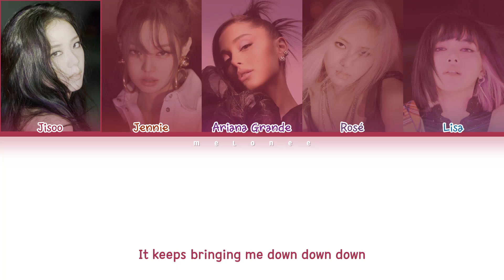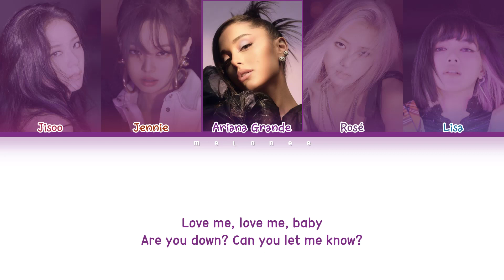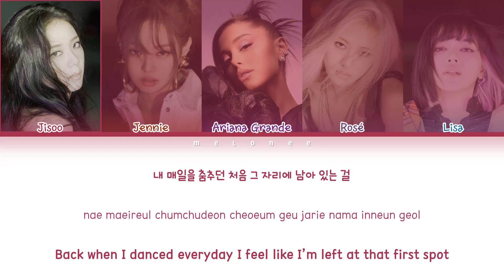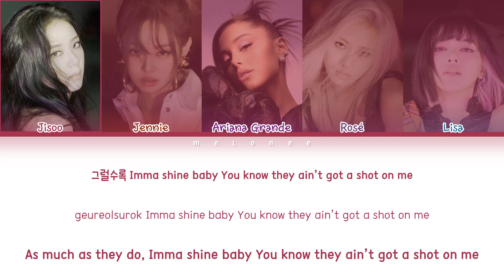BLACKPINK You Never Know (ft. Ariana Grande) Lyrics (아리핑크 유 네버 노우 가사) Lyrics [Color Coded Lyrics]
✔️By MELONEE
✔️Layout by @Kkura
✔️All Rights Administered by YG Entertainment & UMG & @revelmixes

🎤Artist: BLACKPINK (ft. Ariana Grande)
🎼Song: You Never Know
📀Album: "and then there was pink"
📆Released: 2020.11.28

블랙핑크 아리아나 그란데
ブラックピンク
blackpink ariana grande
you never know
blackpink ariana grande you never know lyrics
blackpink ariana grande you never know
블랙핑크 아리아나 그란데 you never know
블랙핑크 아리아나 그란데 you never know 가사
블랙핑크 아리아나 그란데 you never know lyrics
blackpink ariana grande you never know 가사
blackpink ariana grande you never know mv
blackpink ariana grande you never know showcase
blackpink ariana grande you never know 뮤비
유 네버 노우 노래방
유 네버 노우 뮤비
유 네버 노우
블랙핑크 아리아나 그란데 유 네버 노우
유 네버 노우 가사
블랙핑크 아리아나 그란데 유 네버 노우 가사
블랙핑크 아리아나 그란데 유 네버 노우 안무
블랙핑크 아리아나 그란데 유 네버 노우 안무 거울모드
블랙핑크 아리아나 그란데 유 네버 노우 1시간
블랙핑크 아리아나 그란데 유 네버 노우 리액션
블랙핑크 아리아나 그란데 유 네버 노우 해외반응
블랙핑크 아리아나 그란데 유 네버 노우 무대
블랙핑크 아리아나 그란데 유 네버 노우 노래방
블랙핑크 아리아나 그란데 유 네버 노우 커버
블랙핑크 아리아나 그란데 유 네버 노우 직캠
블랙핑크 아리아나 그란데 유 네버 노우 라이브
블랙핑크 아리아나 그란데 유 네버 노우 교차편집
블랙핑크 아리아나 그란데 유 네버 노우 뮤비
블랙핑크 아리아나 그란데 유 네버 노우 mr제거